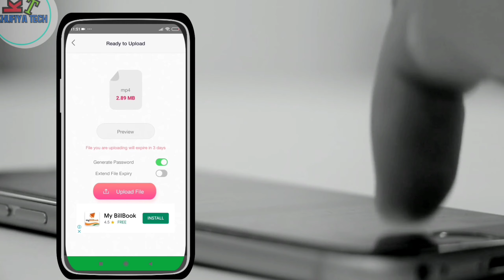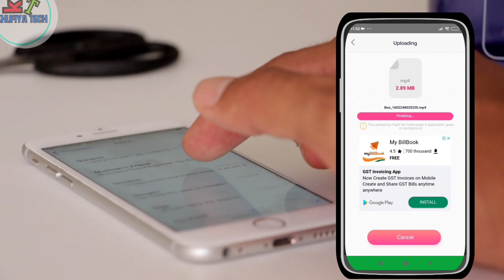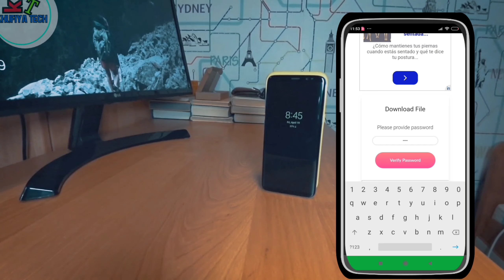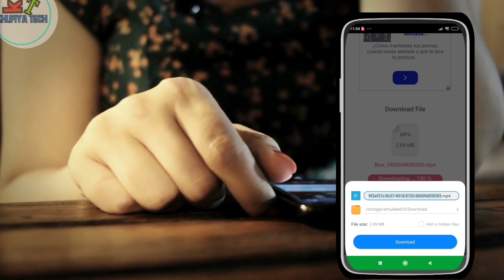वीडियो पर पासवर्ड लगा के whattsapp पर कैसा sent कारें/how to share file set password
वीडियो पर पासवर्ड लगा के व्हात्सप्प पर कैसा सेण्टकारें

how to share file sent password

hi guys
is video mein bataya hai aap Kisi ko video audio image send karte ho to uske upar password kis Tarah se lagaya jata hai is video mein bataya gaya hai